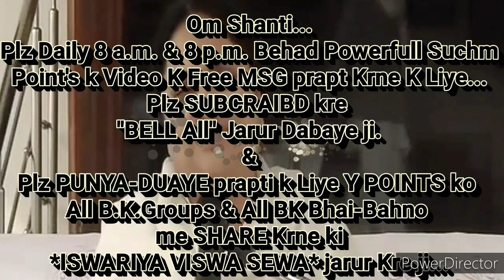सत्य घटना-शिवबाबा को ३० मिनट भोग लगाया (फिर जो चमत्कार हुआ सबके सामने था)... राजयोगिनीBKगीता दीदीजी,